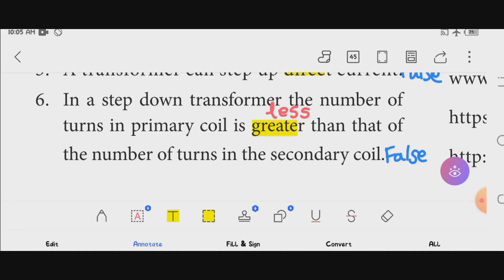9th standard unit 5 book back answer Magnetism and Electromagnetism